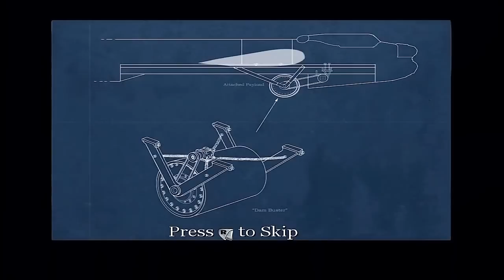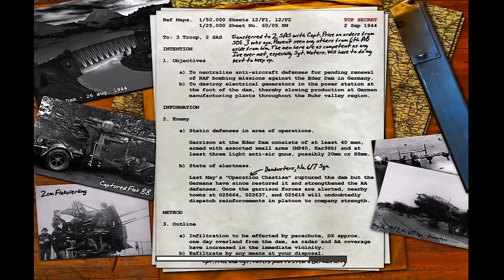'Dam' Call of Duty Classic Veteran Walkthrough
One of the hardest levels in the game with commentary as always, have tried to upload this a couple of times and it has not published.